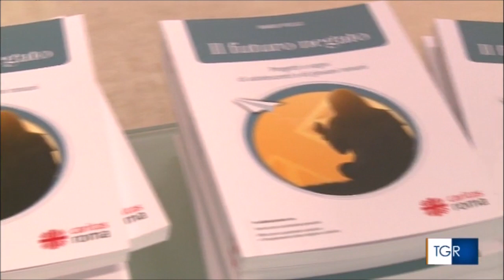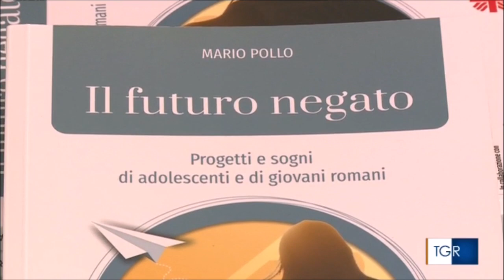Il futuro negato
Il video del Tgr Lazio sulla presentazione della ricerca realizzata dalla Caritas di Roma su "Progetti e sogni di giovani e adolescenti romani"